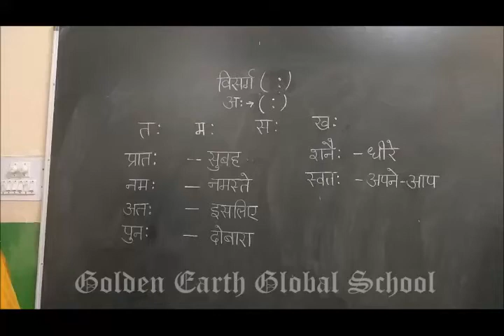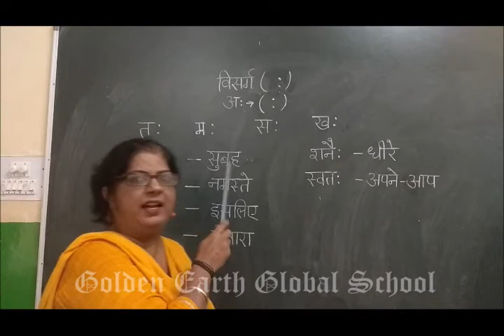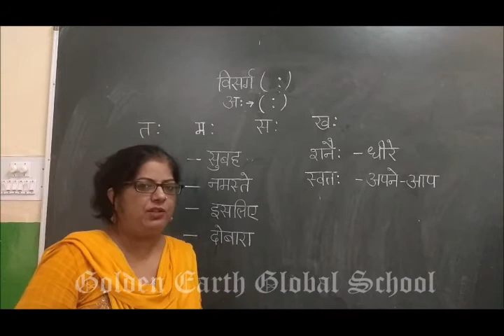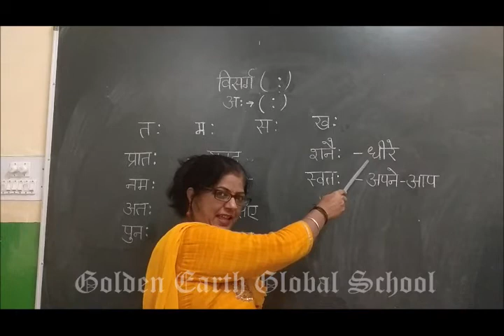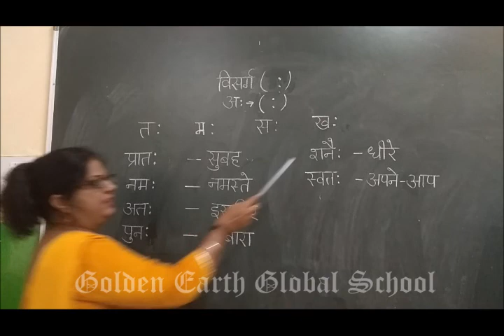Grade 1| HIndi | Visarg ki matra| Golden Earth Global School, Sangrur